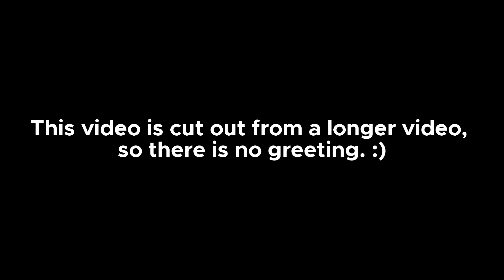Something is wrong in this pink house...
Pink is a mini pixel horror game about a girl trapped in her apartment. This game was created by AugoGames)
Genre: Psychological horror, indie, post-apocalypic horror, Pixel-art

🎵 Music Used (Chronologically)🎵
👉 Toby Fox - In My Way (outro)

⏭️Chapters⏭️
0:00 Intro & Warning
0:07 Gameplay
16:41 The End & My feelings about the game
17:25 Outro (dont watch it)